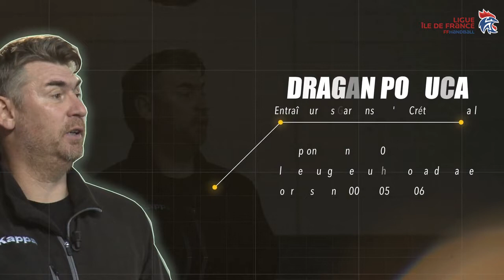Tiby Symposium 2018 Goalkeeper placement according to winger shooter